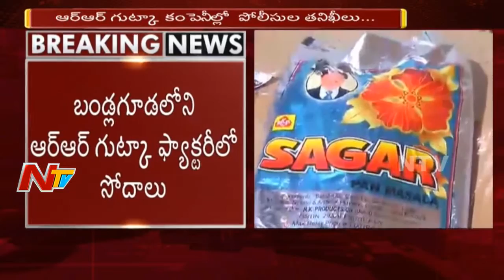Mid Day News Highlights || 18th March 2018 || NTV